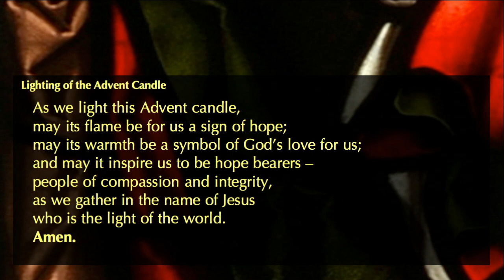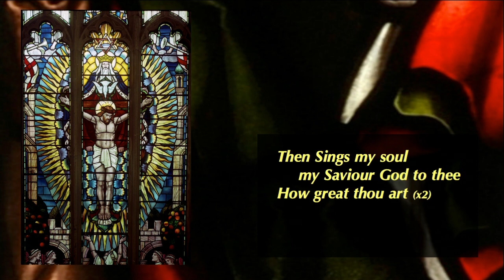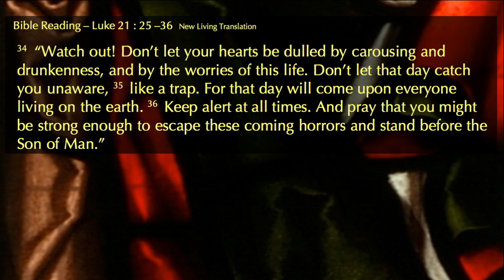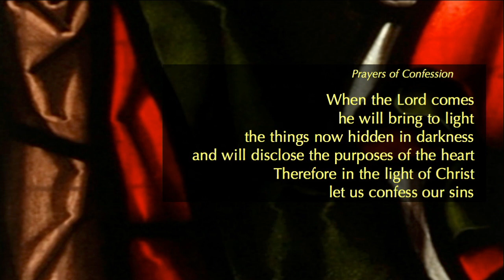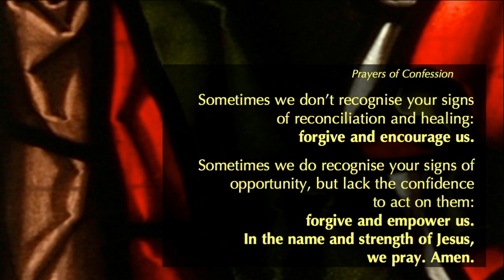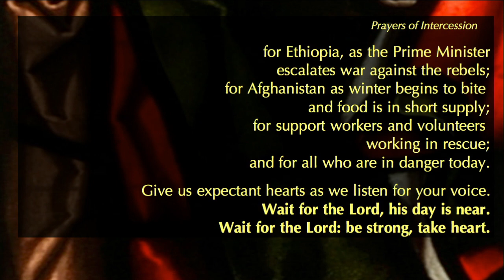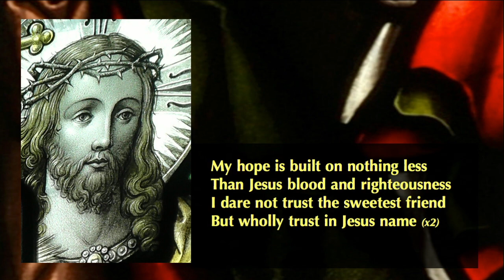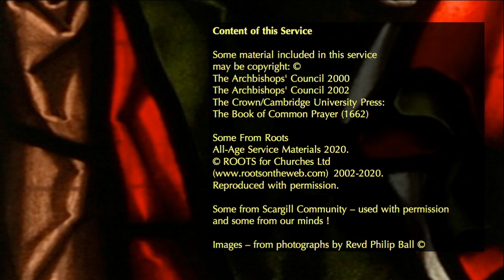Midweek Worship in a modern style for the week of 1st December 2021 in Airmyn, Hook & Rawcliffe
An act of contemporary Christian worship with Bible reading, prayer, modern music and a time for reflection.